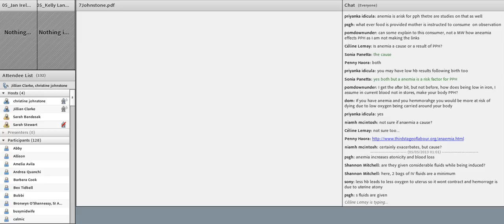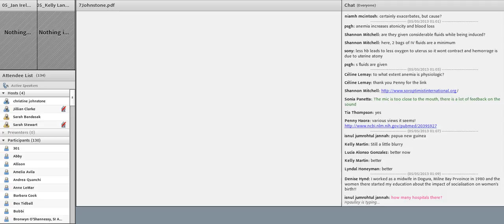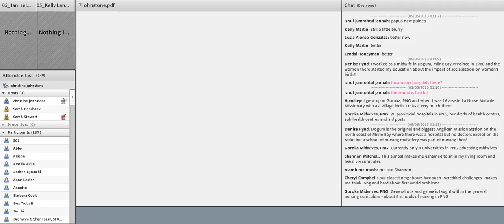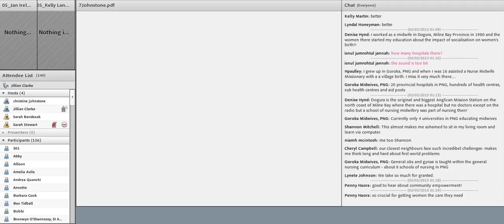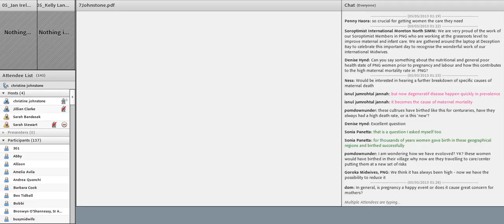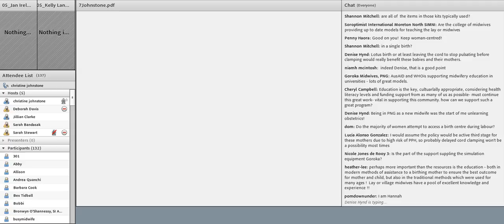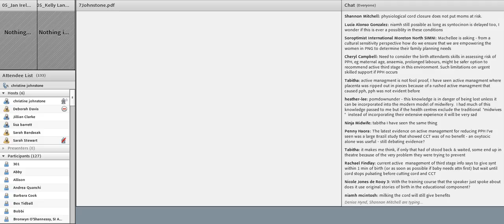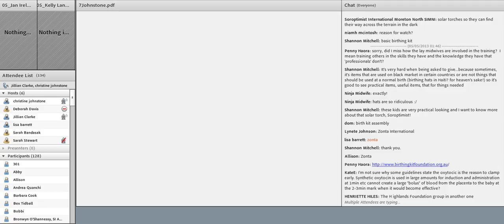VIDM 2013 Session 07 Christine Johnstone et al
Papua New Guinea: Birthing in the Pacific Project
Christine Johnstone et al, Soroptimist International